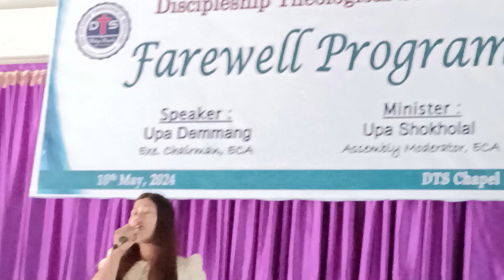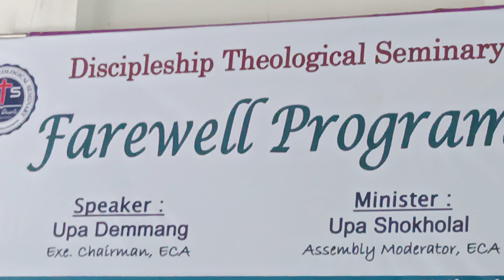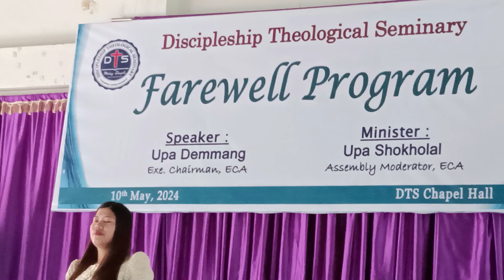DTS farewelday 10.5.24 chachan